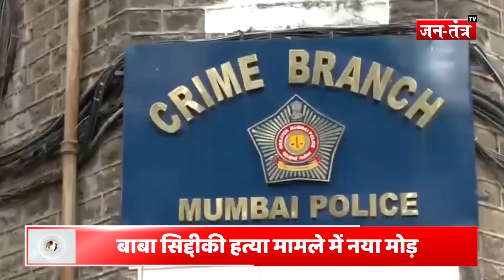हिंदू बेटी के लिए इस मुस्लिम दरिंदे को ठोक देगा लॉरेंस का गैंग ! Lawrence Bishnoi